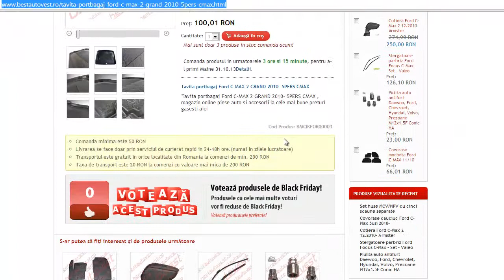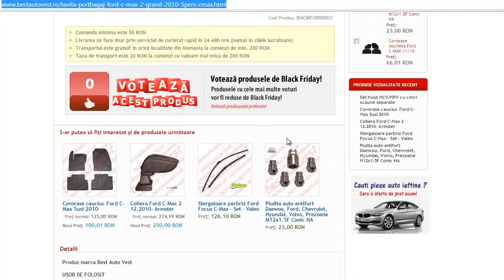Tavita portbagaj Ford C-MAX 2 GRAND 2010-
CALITATEA TAVITELOR
INTRETINERE
MARCA CIK Polonia®
-CIK Polonia® este o marca din Polonia specializata in productia de accesorii auto ce pune accent pe precizie , calitate si rezistenta!